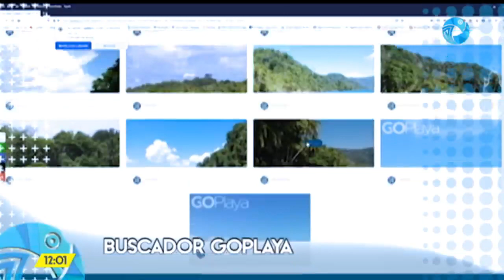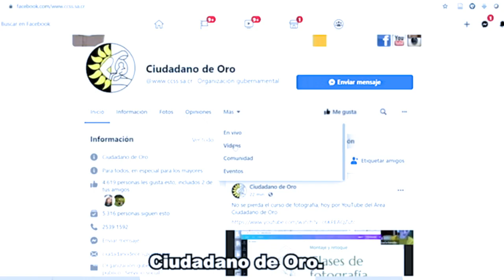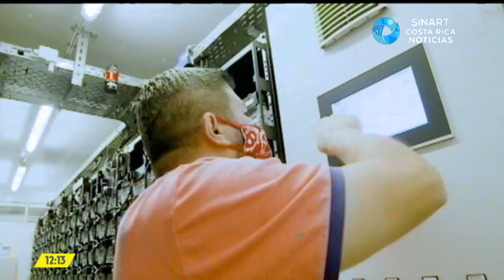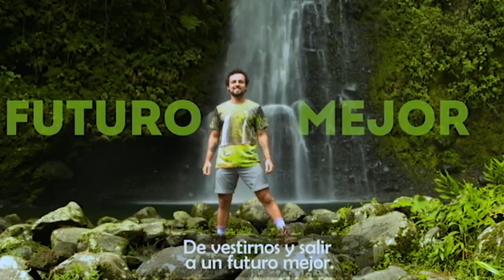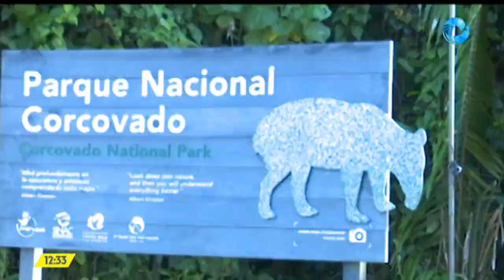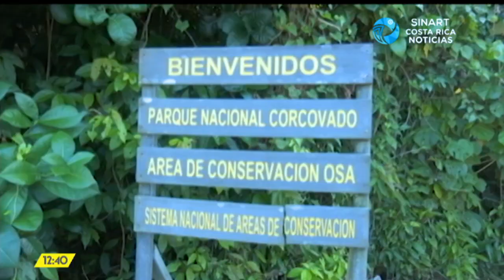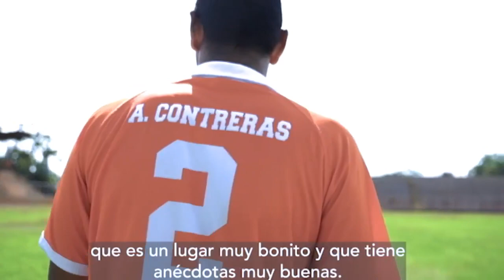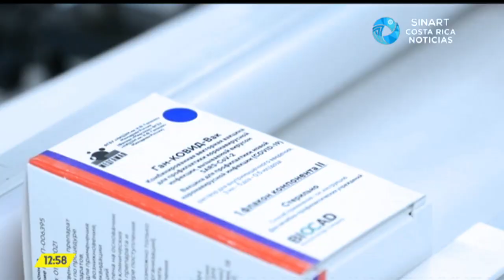Costa Rica Noticias - Meridiana Viernes 11 Diciembre 2020